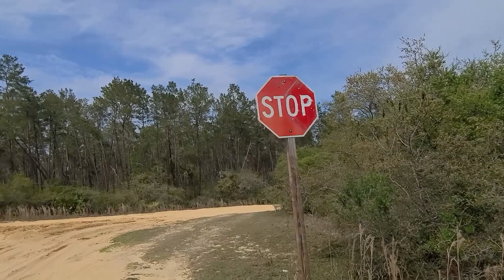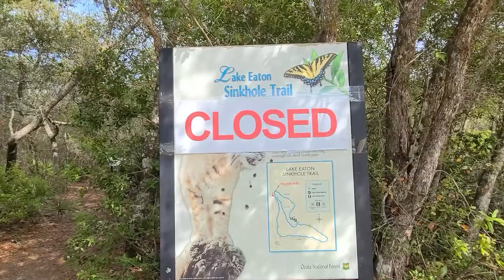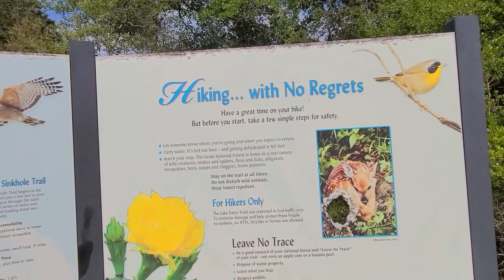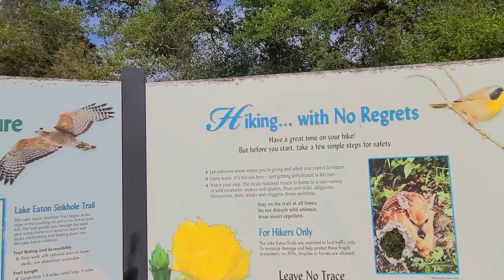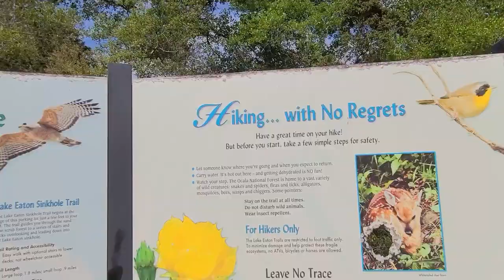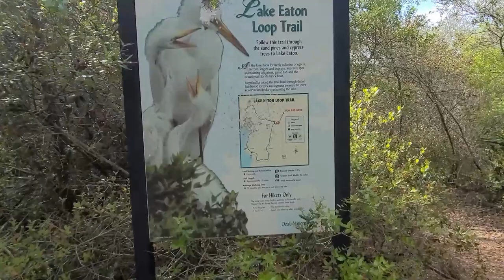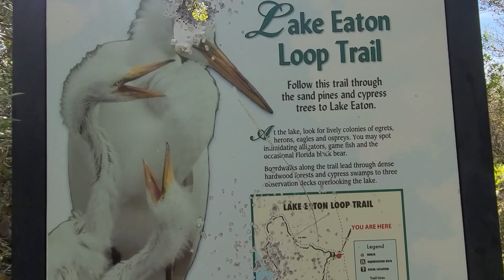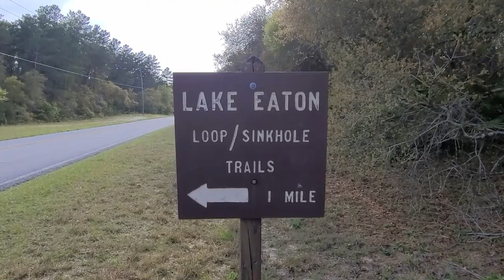In Search of Eaton Lake Sink Hole and Loop Trails off CR 314 in Central Florida North of Ocala SR 40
While getting my motorcycle worked on the women helping told me that she likes hiking the trails at Eaton Lake. I asked my phone for directions to Lake Eaton trailhead and this is what it came up with. It took a while hiking sandy dirt roads but I finally found the trailheads. There was a nice clean bathroom and the sinkhole trail was closed for some reason. The sign does not tell you why, it just says closed.